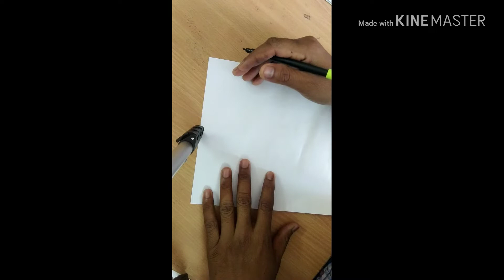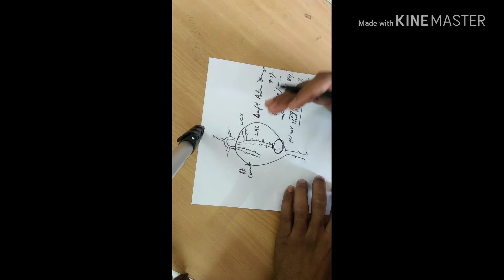दिल का दौरा और इलाज Heart Attack ( myocardial Infarction ) & treatment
दोस्तो इस वीडियो में मैने heart attack के बारे में बताया है heart attack cholestrol के बढ़ने की वजहों से ओर triglyceride के बढ़ने की वजह से नसों में ब्लोक होने लगता है जब नसे ब्लोक हो जाती हैं तब दिल को ब्लड की सप्लाई बंद हो जाती हैं जिसकी वजह से अटैक आता है ऊपर बतायी हुई बातो पर गौर करें और दिल की बेमारियो से बचे